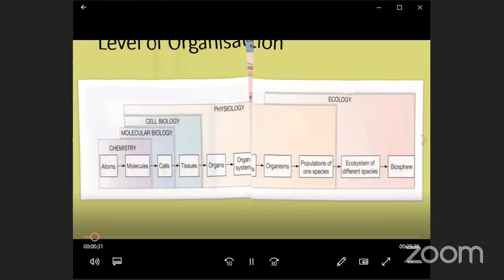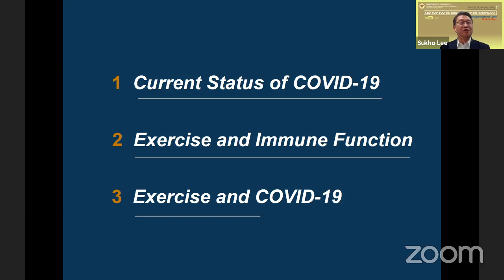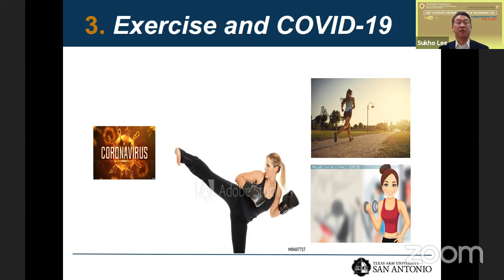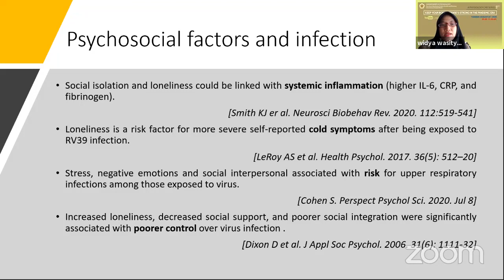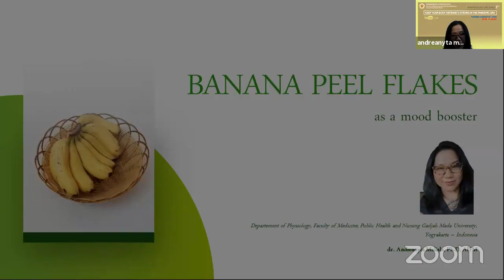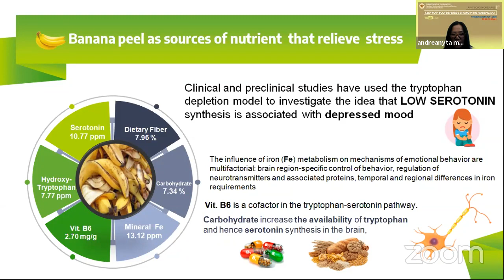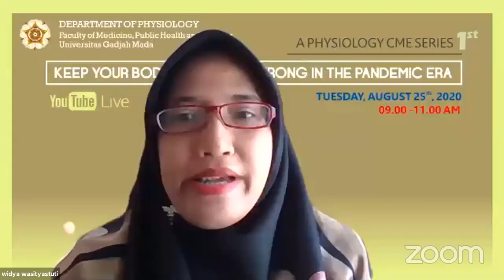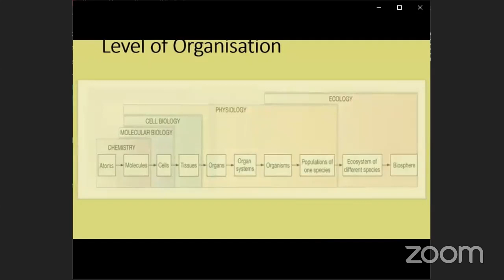How to keep our immune system during the COVID-19 pandemic